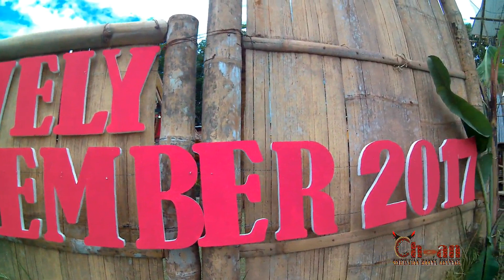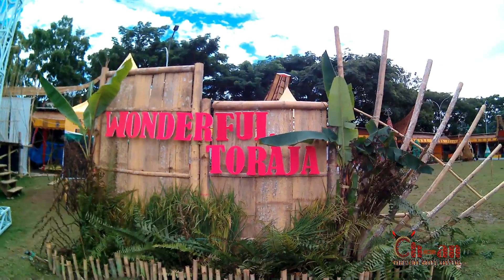Pohon Natal Berbahan Dasar Bambu Pemecah Rekor Muri di Toraja